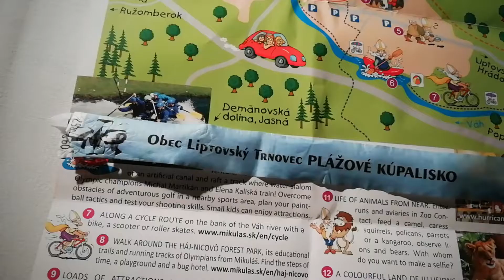Liptovský Trnovec plážové kúpalisko